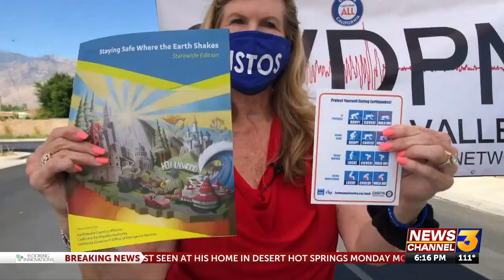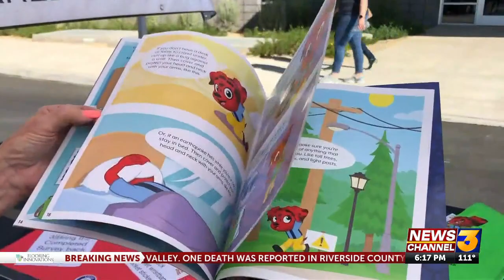Coachella Valley Disaster Preparedness Network hands out packets to families so they can ...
Coachella Valley Disaster Preparedness Network hands out packets to families so they can prepare for an unexpected disaster